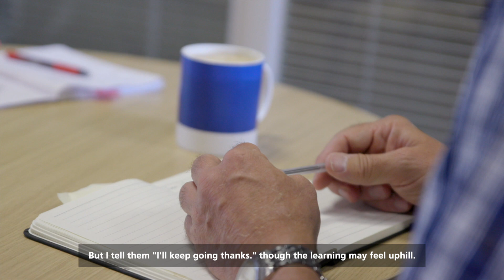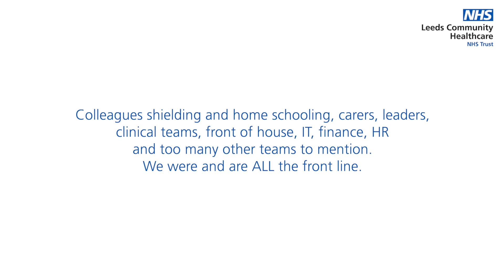Today I cried...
Video shown at Leeds Community Healthcare NHS Trust's 2021 AGM